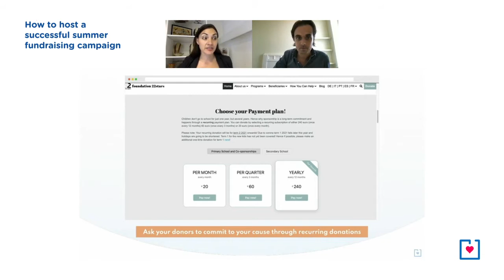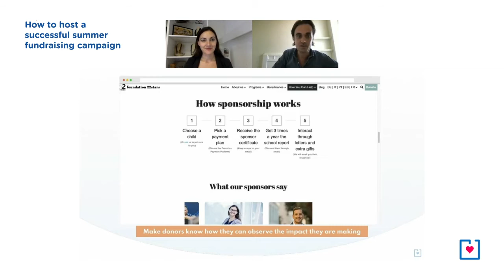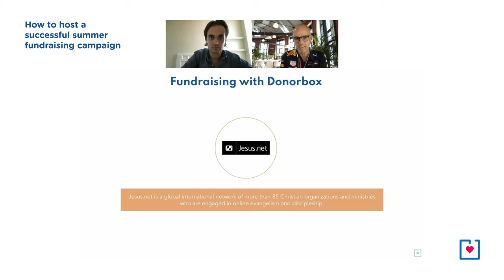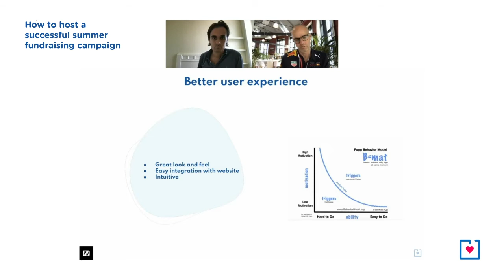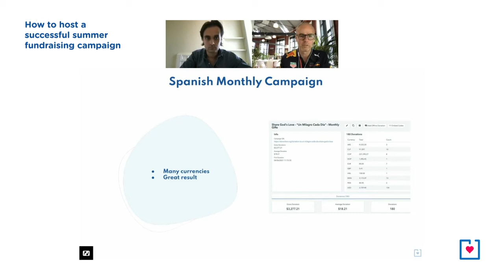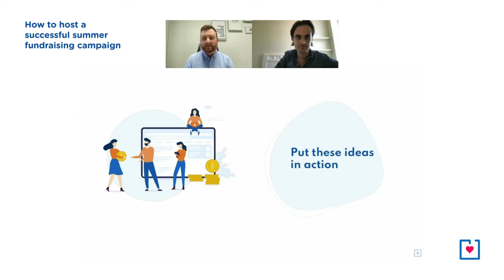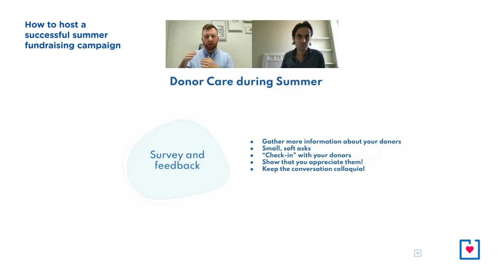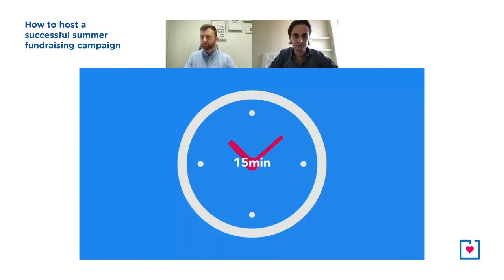How to host a successful summer fundraising campaign | Donorbox Webinar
Beat the Summer Fundraising Slump: Strategies for Nonprofits

Summer slump got you down?   This webinar gives you actionable tips to boost fundraising for your non-profit during the slower summer months.

You'll learn:

Winning campaign strategies
FREE 30-minute consultation on your summer campaign from Donorbox

Why is this relevant?  Discover how to leverage the summer downtime to plan & launch successful fundraising campaigns for your cause!

Key Chapters:
00:00 Introduction
2:32 Benefits of recurring donations for sponsorships
3:00 Extra donations from recurring donors during urgent needs
3:21 Balance between asking for donations and maintaining relationships
3:55 One-time donations for other fundraising programs
6:06 Utilizing Google Sheets for donor information
6:33 Personalized emails with specific details
7:07 Positive feedback from donors on personalized approach
7:42 Importance of clear website information
8:37 Using personal connections for some donors
9:24 Treat donors like clients or customers
9:46 Encourage network sharing by existing donors
11:45 Example of Another Nonprofit using Donorbox - Jesus.net and their mission
17:45 User experience, easy donation process, and increased income
20:45 Personalized thank you messages and reminders
21:11 Year-end receipts and data analysis
30:05 Different donation form options: embedded, pop-up, homepage
30:20 Summertime as a good opportunity for donation drives
30:33 Growing popularity of crowdfunding campaigns in summer
30:45 DonorBox features: crowdfunding, donation wall, goal meter, social media sharing
31:31 Summer as a key time for donor care and engagement
31:52 Importance of feedback and surveys to understand donor preferences
32:34 Tailoring donation asks based on past giving history
33:05 Personalized communication and check-ins with donors
35:18 Reactivation campaigns for lapsed donors
36:46 Upgrade campaigns to increase average donation amounts
37:44 Inspiring donors and highlighting impact
38:02 Q&A and Conclusion

The summer months at most nonprofits means a slowdown in charitable giving. Why not put your feet up and take a few months to relax, right? Wrong! Instead of letting the summer pass you by, take advantage of the downtime to start planning for the future. While your organization’s fundraising efforts may slow down during this time in The Netherlands, there are several things that nonprofit organizations could be doing to be ready to tackle and get more out of the summer.

You will leave this webinar with a clear understanding of:

Which type of campaigns works best for Non Profits in The Netherlands
FREE 30 min check on your summer campaign from the Donorbox team
About the founders of 22STARS:

Together Susan, Stella and Aidah are the trio who run the 22STARS foundation. They first met back in 2009 in Kampala. At the time Stella was studying international humanitarian law, which led her to Uganda to do research for her thesis on Post War Victims. After Aidah met Stella and learned of her background she introduced Stella to several women in need who fled from the war in Northern Uganda, including Susan. Susan and Stella met using a translator to communicate, but no translation was needed to understand Susan's jokes and to see her big heart! In particular, Stella was touched by Susan’s story and admired her bravery and wittiness.

About Jan-Willem Bosman:

Married, father of 4 sons. I have studied Electronics at the Delft University. After working for 10 years in the market place I moved to work in the non-profit world. The focus has been on the user-journey of people and to involve people that use our products to support the mission too. At this moment I lead a network of 100 organizations worldwide in 34 different languages

You can also check out this short video, to see how you can easily start fundraising with us online, in as little as 15min:

More nonprofit resources and tutorials to help you on your journey:-